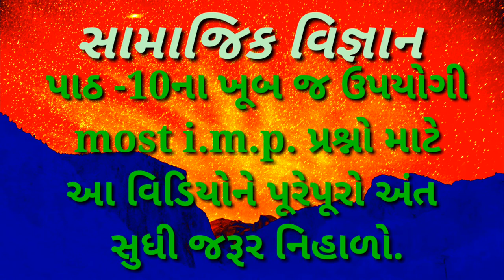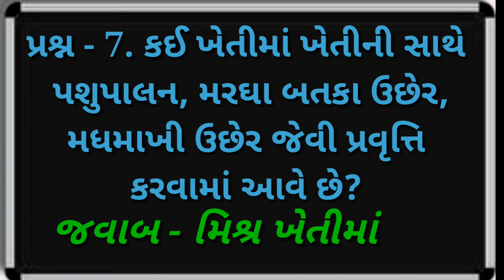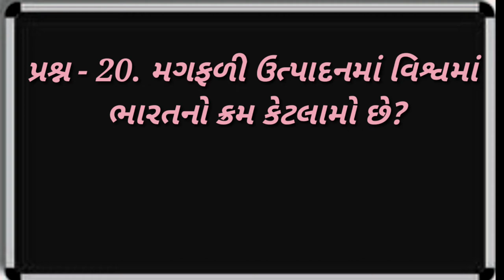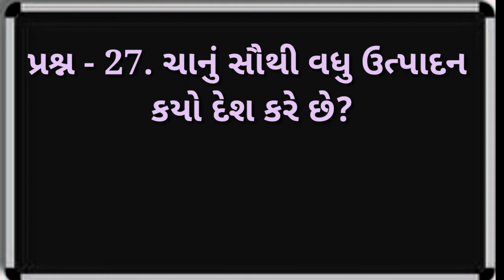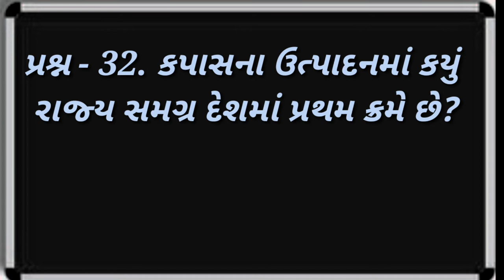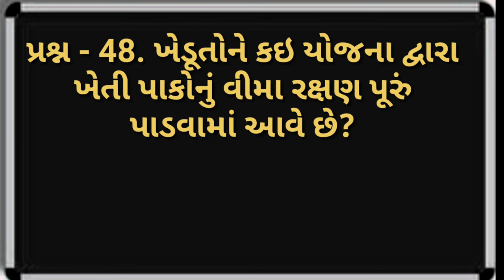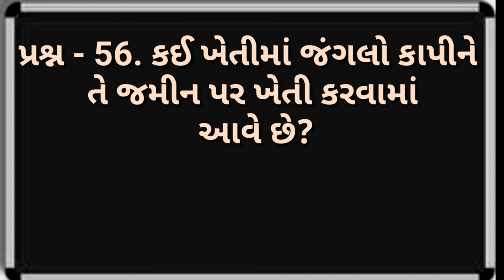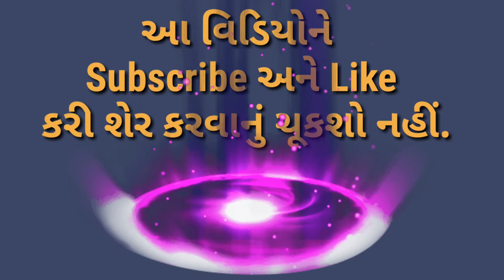Bharat ni Kheti na Mahatv na Prashno, | samajik vigyan std 10,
Bharat ni Kheti na Mahatv na Prashno, , | smart india, | suresh dhoriya, | smart india suresh, | samajik vigyan, | social science, | Aa video ma Path 10 na most imp prashno mukvam ma avel che, | you tube, | Education, | short note, | Best videos of social science, | samajik vigyan chapter, | Best Lesson of std.10, 9, | Thank for watch,